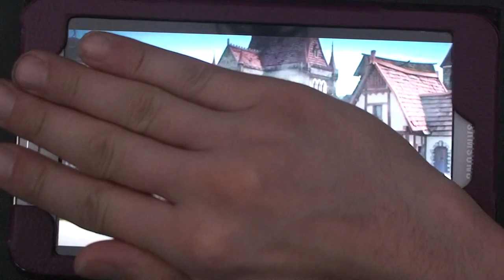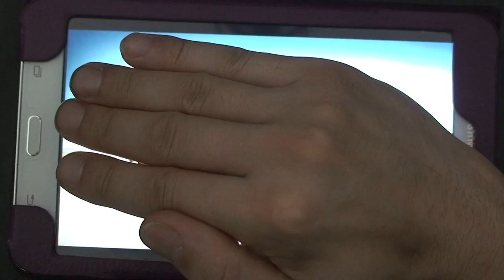Let's Play Aufstieg von Berk #009 - Berk nach dem Update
Adoptiert dich einen Drachen